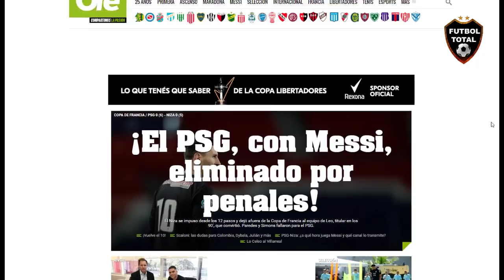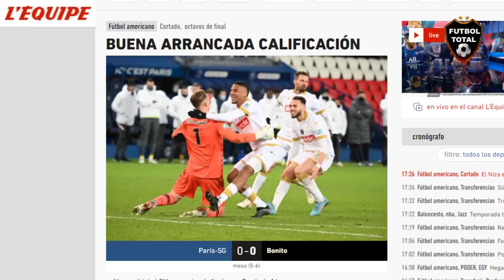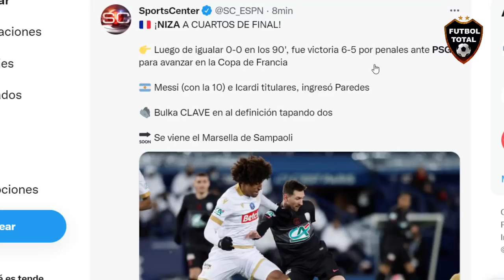🚨 BRUTAL RIDICULO, PSG ELIMINADO de LA COPA DE FRANCIA y ESTO DICE LA PRENSA PSG vs NIZA (5-6)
PSG ELIMINADO DE LA COPA DE FRANCIA Y ESTO DICE LA PRENSA PSG vs NIZA 0-0 (5-6) en penales

datos extras:

Lionel Messi y el PSG se despiden de la Copa de Francia luego de ser eliminados en penales por el Niza.

- NIZA A CUARTOS DE FINAL!

Luego de igualar 0-0 en los 90', fue victoria 6-5 por penales ante PSG para avanzar en la Copa de Francia

Messi (con la 10) e Icardi titulares, ingresó Paredes

Bulka CLAVE en al definición tapando dos

Se viene el Marsella de Sampaoli

PSG, ELIMINADO

⚽ El equipo de Pochettino perdió en los penales ante Niza (tras igualar 0-0 en los 90'-9 y se despide de la Copa de Francia

EN LA VUELTA DE MESSI, PSG QUEDÓ ELIMINADO DE LA COPA DE FRANCIA!

Con el crack argentino volviendo a las canchas con la 10 y convirtiendo su penal, el equipo parisino perdió por penales ante el Niza en los octavos de final de la Copa de Francia.

Tras empatar a ceros, los parisinos caen en penales 5-6 ante el Niza en los octavos de final de la Copa de Francia

Paredes y Xavi Simons fallaron penales

MESSI ESTÁ ELIMINADO DE LA COPA DE FRANCIA

Primera vez que Leo juega con la 10 en el PSG y quedan fuera en Octavos de Final frente al Niza
Primera titularidad de Leo en el 2022 y adiós

🔔RECIBE NOTIFICACIONES CADA VEZ QUE PUBLICO UN NUEVO VÍDEO:
2. Dale Check a: "Recibir todas las notificaciones de este canal"
3. Dale a guardar